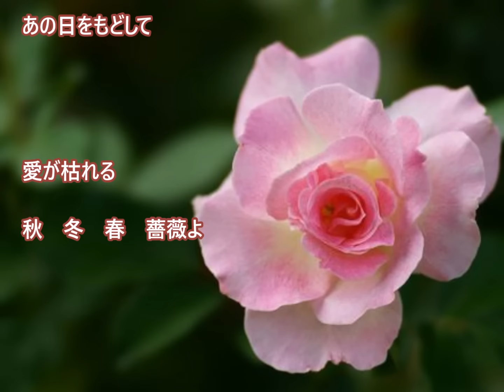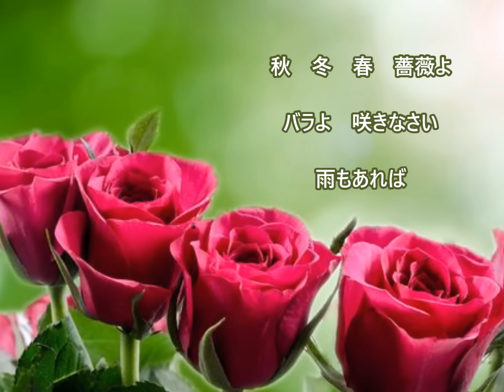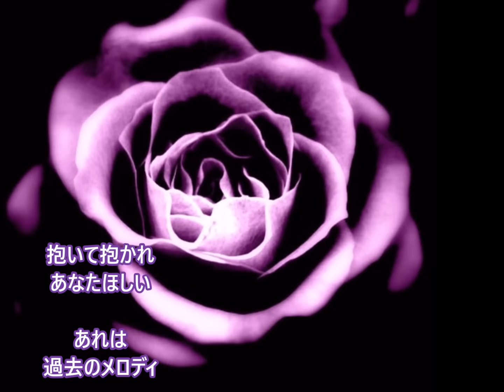バラよ 咲きなさい (北原ミレイさん) cover / K. seto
2016年 10月 26日　発売
作詞 :  髙畠じゅんこ　　作曲 :  徳久広司

発売されて　すぐにCDは買ったのに
やっと　アップです・・・・
遅いよねぇ～　(^_^;)

(๑◔‿◔๑)